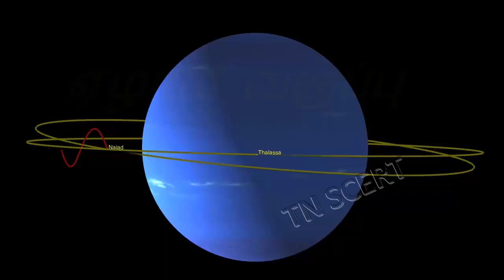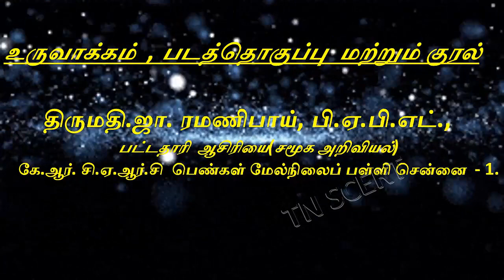7ஆம் வகுப்பு சமூக அறிவியல் மூன்றாம் பருவம் தமிழ் நாட்டில் கலையும் கட்டிடக் கலையும்-ஓவியங்கள்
7ஆம் வகுப்பு சமூக அறிவியல் மூன்றாம் பருவம் தமிழ் நாட்டில் கலையும் கட்டிடக் கலையும்-ஓவியங்கள்

Lesson plan
10th
10th TM Materials
10th EM Materials
9th
9th TM Materials
9th EM materials
8th
8th TM Materials
8th EM Materials
7th